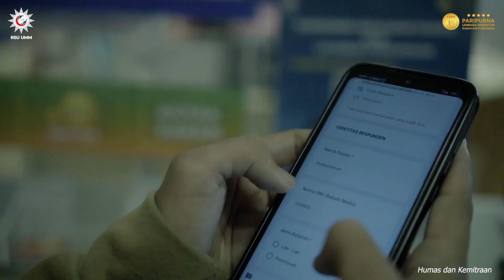SURVEI KEPUASAN PASIEN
Sobat sehat,
Demi memberikan pelayanan maksimal, RSU UMM secara terbuka menerima kritik dan saran sebagai upaya peningkatan mutu layanan. Kami menyediakan form kepuasan pelanggan yang dapat sobat sehat akses pada barcode yang tersedia di RSU UMM.

Jika sobat sehat mengisi form kepuasan pelanggan melalui barcode, sobat sehat juga dapat berkesempatan memenangkan e-money yang akan diundi setiap bulannya loh!

Yuk, kita simak bersama video drama pendek pada unggahan ini🙌🏼

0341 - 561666 / 627 (Line RS)
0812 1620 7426 (Whatsapp CS)
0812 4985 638 (Layanan Pengaduan)